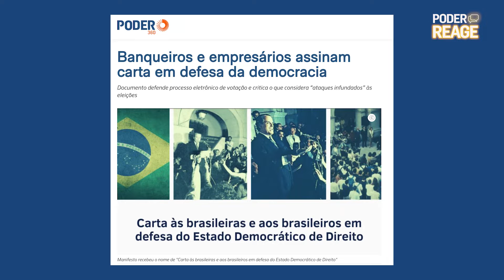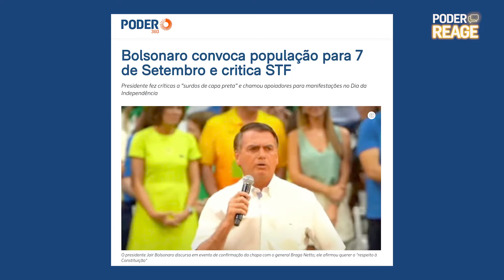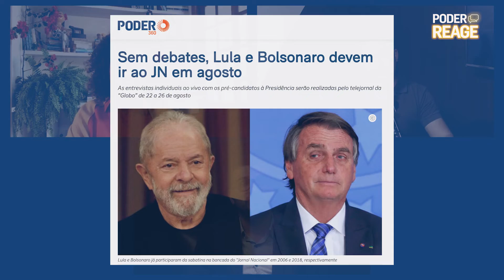Poder Reage #19: Os manifestos em defesa da democracia; deputados lulista e bolsonarista debatem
O Poder Reage desta semana tem como convidados a deputada Perpétua Almeida (PC do B-AC), defensora do ex-presidente Luiz Inácio Lula da Silva (PT), e o deputado Capitão Alberto Neto (PL-AM), defensor do presidente Jair Bolsonaro (PL).

No programa, debatem sobre os manifestos em defesa da democracia e do sistema eleitoral, a violência política, a presença de Lula e Bolsonaro em debates presidenciais e outros assuntos.